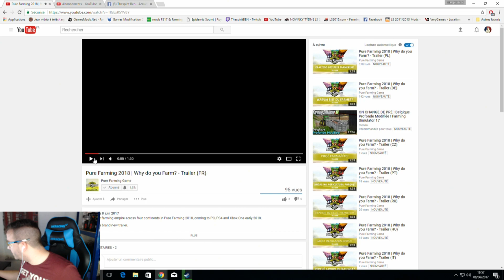PURE FARMING 2018 TRAILER ON REGARDE CELA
● snapchat ─► Thespiritben

● instagram ─► Thespiritbenn